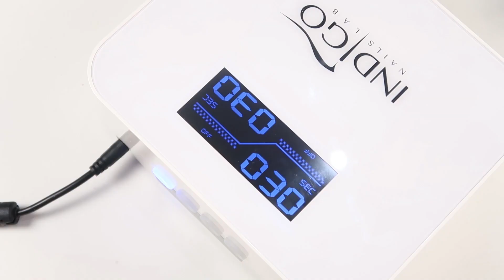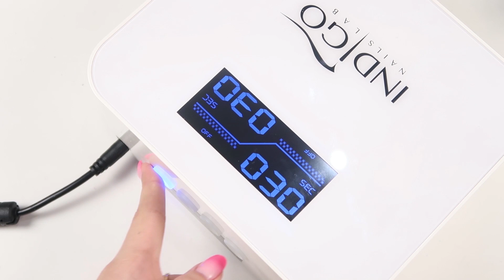💅💅 :: Delicate Flowers :: 💅💅 Nailart by Natalia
Kochani! Dziś zapraszam Was na kwieciste zdobienia  :) ! Jeśli jesteście ciekawi, w jaki sposób wykonać to takie zdobienie, to koniecznie łapcie za pędzle i bierzcie się do roboty! Każdemu z Was życzę miłej zabawy :)

PONADTO:
► Lampa Multi LED 36W